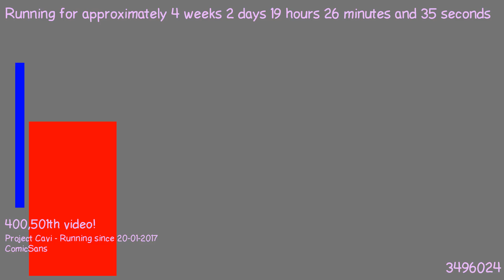1487611854 - Webdriver Cavi - T-P